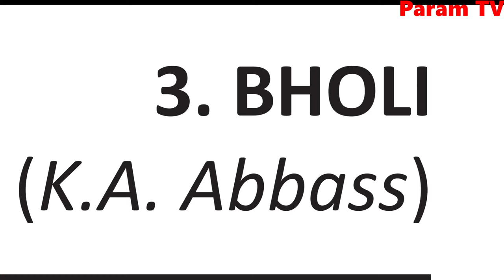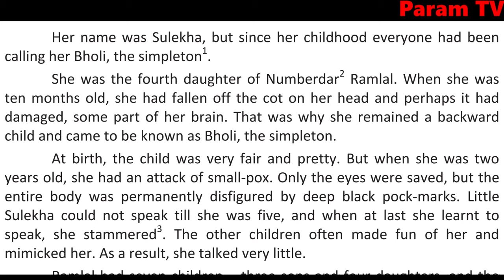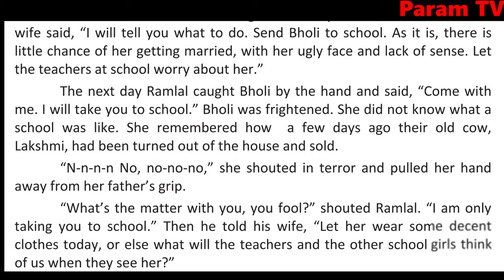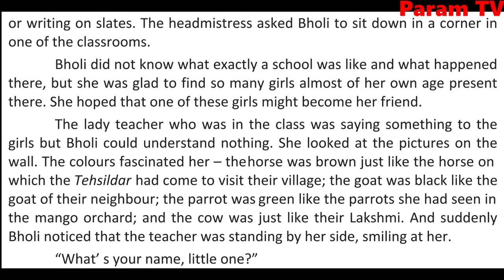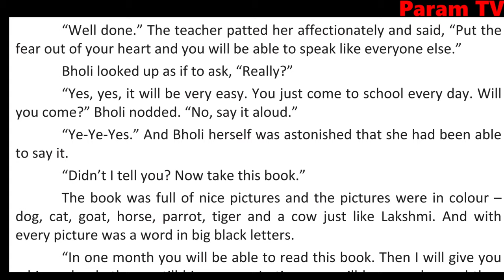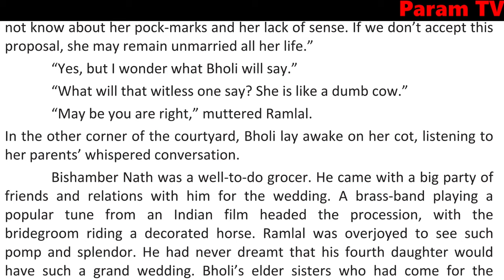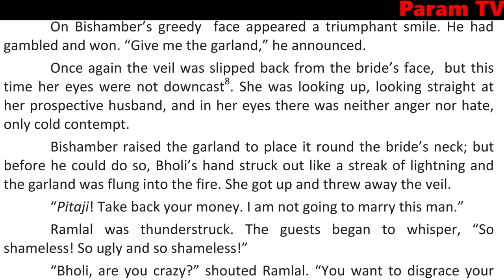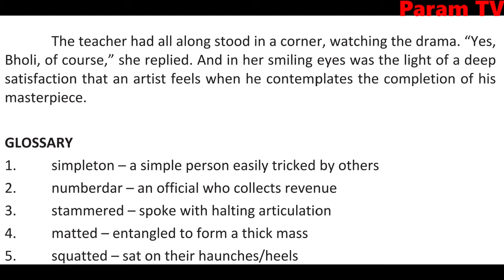Class 12, Lesson Bholi, What A Lesson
One link for 12th English